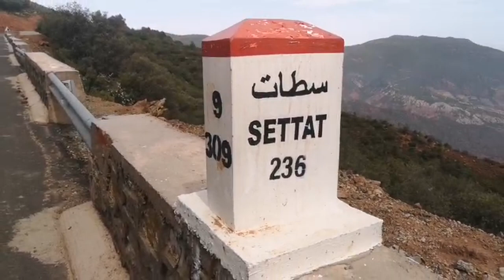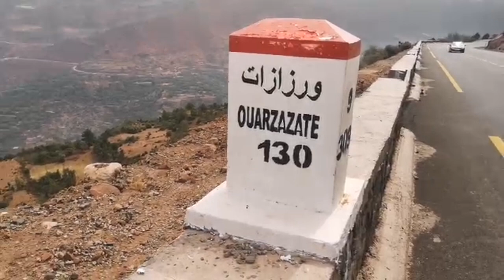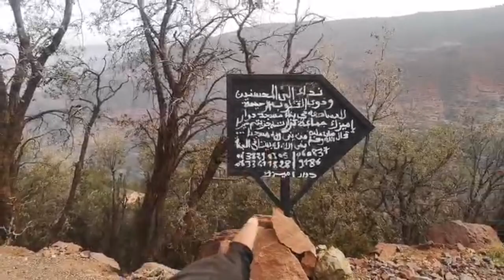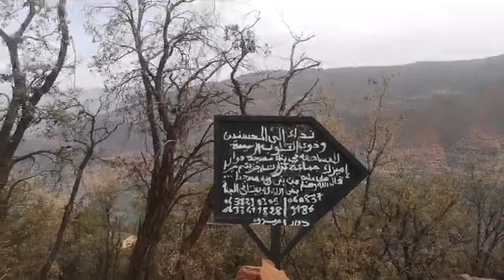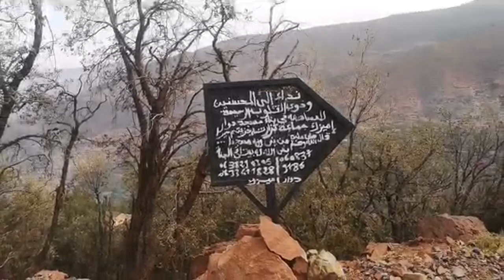تفاجأت بلقائي بحفيد من أحفاد ابن بطوطة وأنا في طريقي إلى مدينة ورزازات